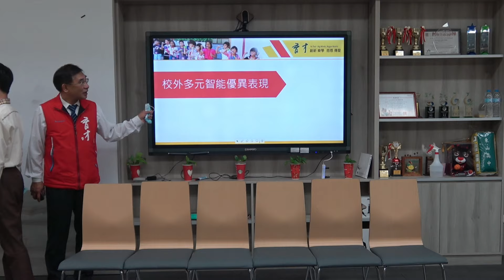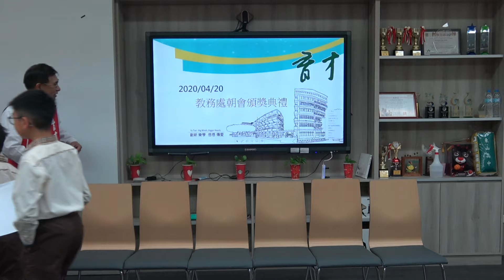新北市私立育才雙語小學-2020/04/20 朝會直播-頒獎活動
新北市私立育才雙語小學
2020/04/20
朝會直播-頒獎活動